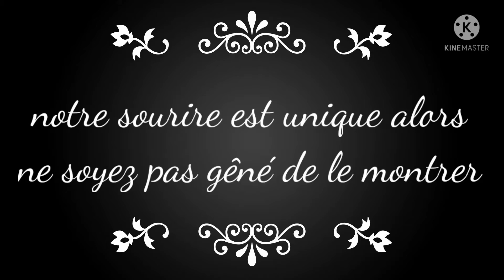pas ma faute (눈‸눈)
téléchargement

téléchargement terminé !